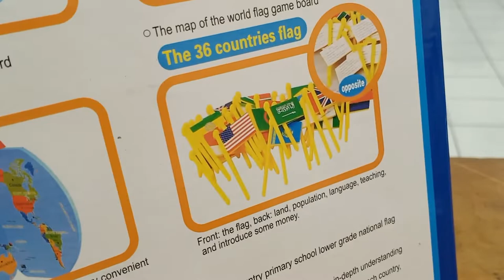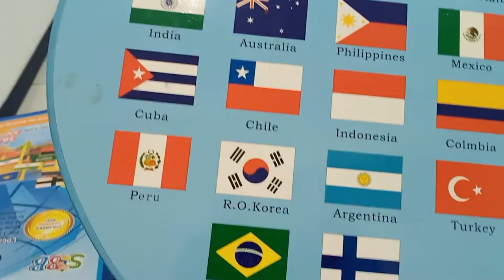Play This to Teach Countries and Nationalities in your English Class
The Map Of The World edition educational toy contains a wooden board with maps/world maps equipped with 36 country flags. The board can be folded and on the reverse side there are pictures of the flags of countries in the world from the continents of Asia, Africa, Europe and America. Students can attach a flag to match it on the map according to the location of the country. It is very good for your little one to learn about a country in the world and its information. Fine quality wood material with colors that are safe for children.

Camera:
Vivo V15